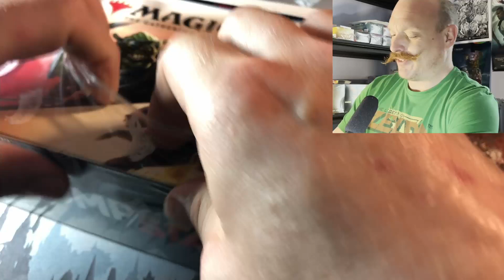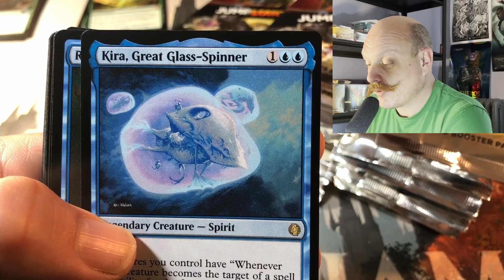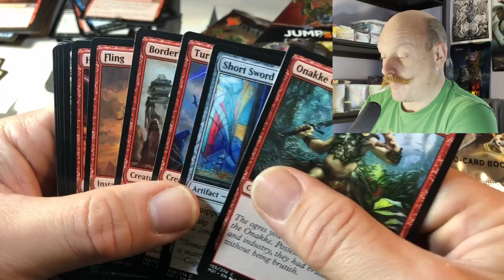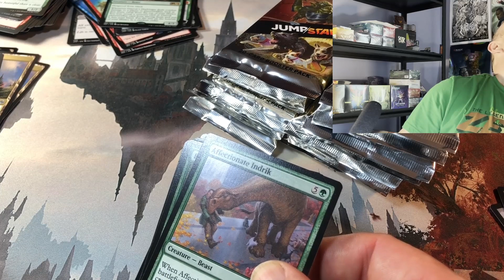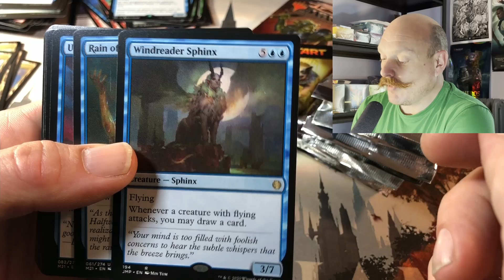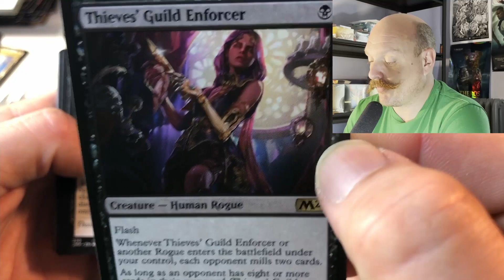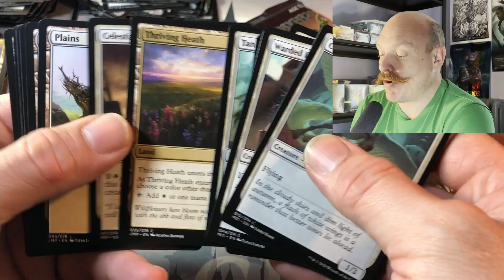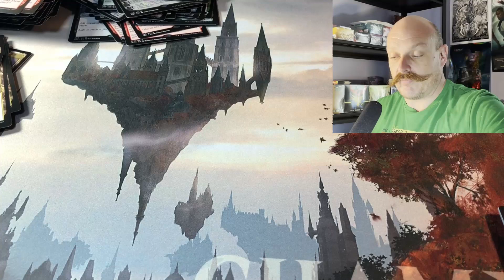Jumpstart Box Opening PLUS Modern Horizons 2 Discussion | MTG North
Music created and provided by Jeff D. Elliott
for more info!
Thanks TableTopGiant for letting us open this set booster box of Strixhaven for you! Make sure you watch until the end for the MASSIVE hit!!!